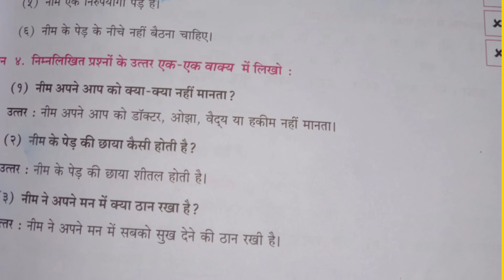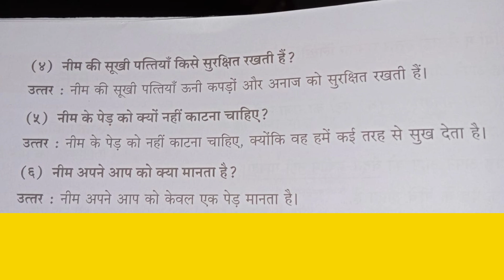नीम. std 5th हिन्दीस्वाध्याय